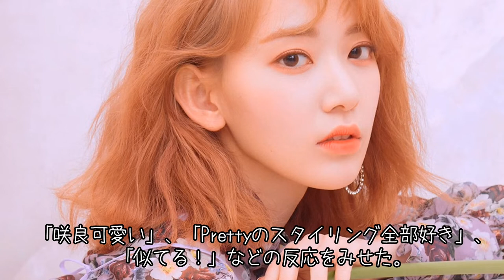2020年8月第3週K-POP NEWS BEST 7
◆ 2020年8月第3週（13日～19日）K-POP NEWS BEST 7

7. エンディング妖精！(G)I-DLEウギのgif画像が話題に、第3弾
6. カムバックに向けてイメチェン！ITZYのgif画像が話題に
5. 少女時代ソヒョンの「it MICHAA」カタログが話題に
4. ヴァネロペの髪型をしたIZONE咲良のgif画像が話題に
3. 可愛いVSやりすぎ・・・ソンミのアイメイクが話題に、第3弾
2. ウエスト細すぎる！OH MY GIRLビニのgif画像が話題に、第2弾
1. ウエスト細すぎる！IZONE咲良のgif画像が話題に